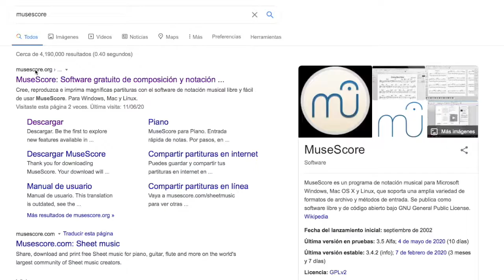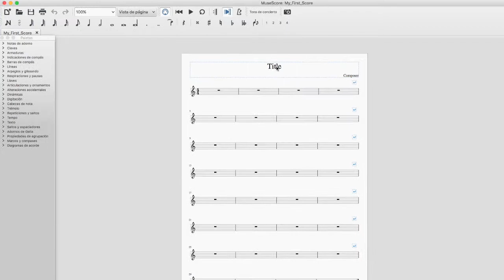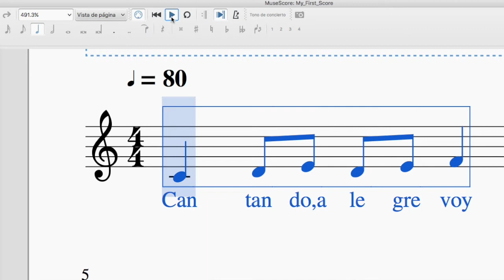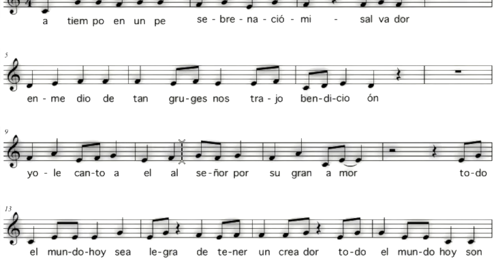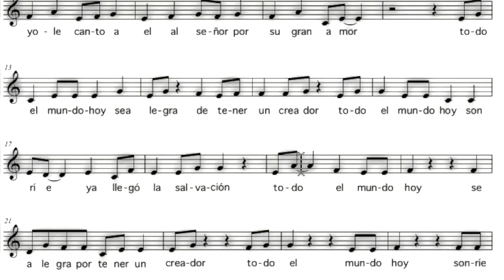Como Componer Una Canción Con musescore y PDF To Music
En este video se muestra como componer una canción utilizando las aplicaciones gratuitas musescore y pdf to music. Se explica como realizar el proceso desde cero. Es un ejercicio de composición experimental donde el estudiante solo necesita tener los conociemientos básicos para leer una partitura. La canción que suena al final cantada por la voz virtual de pdf to music, es una composición realizada por un estudiante de la clase informática musical, basado en los lineamientos expuestos en el video.
El proceso para descargar los programas y componer la canción se desarrolla así:
Lo primero que se debe hacer, es Descargar, e instalar en el computador, las 2 aplicaciones. Esto se hace directamente Desde la página del fabricante.
En la descripción del video se pueden ver los enlaces donde se indica como hacer la correcta instalación de los programas.
El proceso inicia con la elaboración de un pequeño escrito. En lo posible haciendo uso de la rima.
Una vez elaborado el escrito, Se procede a separar las sílabas de cada verso. En algunas ocasiones, se pueden unir dos sílabas, Esto es posible cuando la primera finaliza con una vocal, y la segunda inicia igualmente con una vocal.
En el primer verso, a cada sílaba se le asigna una figura musical. Inicialmente solo se utilizan 3 opciones, La Negra, Las Corcheas agrupadas en parejas, O el Silencio de negra. El silencio de negra se utiliza para hacer una pausa, O para realizar una respiración.
El paso siguiente es abrir el editor de partituras Musescore. Es necesario Cerrar la ventana Centro de inicio.
Esto se hace para poder trabajar en el archivo que aparece por defecto.
Haciendo doble clic se activa la herramienta de texto, y se procede a escribir el título de la canción y el nombre del compositor. Luego se procede a guardar el archivo dentro del computador. A continuación, En la ventana de figuras musicales se puede seleccionar una negra, O corcheas agrupadas en parejas. La primera figura seleccionada se ubica en el sonido, Do. Las otras figuras del verso se ubican sobre sonidos cercanos. En lo posible en escala haciendo curvas. Esto se denomina grados conjuntos. Una vez escritas las figuras del verso se teclea el comando Control, L, y se escribe en cada sonido las sílaba correspondiente.
Para escuchar la partitura, es necesario dar clic dentro del primer compás y luego oprimir el botón de reproducción. Como se puede observar el editor de partitura Musescore reproduce los sonidos, pero no el texto. Para ello es necesario guardar el archivo en formato PDF, y luego abrirlo en el lector de partituras.
Al abrir Pdf to music, se oprime el botón, Try.
Luego se escoge la carpeta donde se guardó la partitura en PDf. Se abre el archivo
y seguidamente se oprime el botón de reproducción.
A continuación, observaremos el resultado final de este proceso con una canción escrita utilizando las dos aplicaciones. Musescore, editor de partituras, y PDf to music, lector de partituras.

Capítulos:
00:00 introducción.
0:17 Descargar MusEscore, PdfToMusic
0:37 Crear letra de canción.
1:20 Crear archivo - MusEscore.
2:04 Escribir la letra.
2:35 PdfToMusic abrir archivo.
2:54 Resultado final.
4:29 Descripción final.